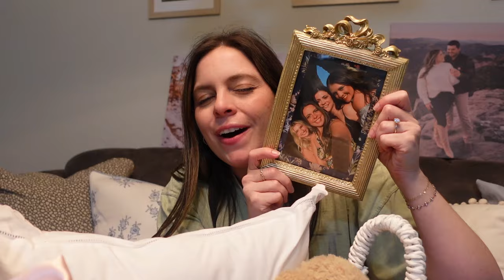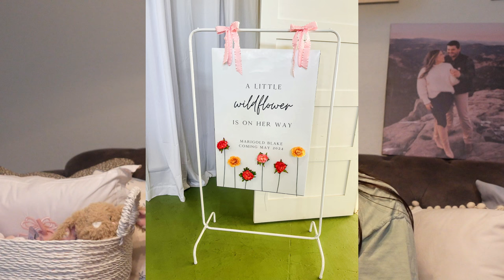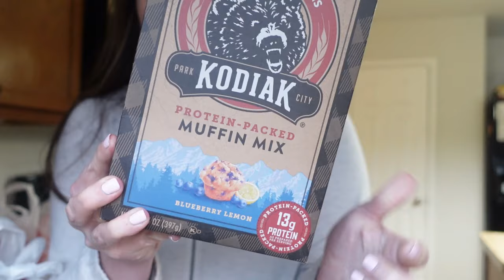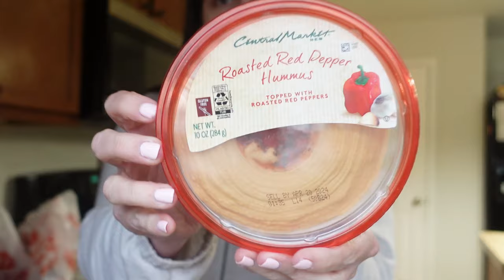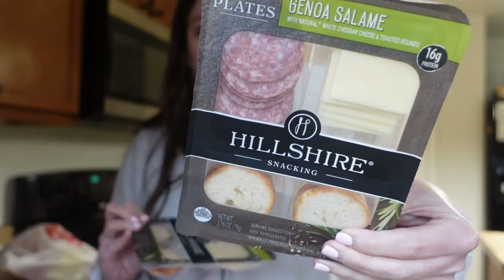SUNDAY VLOG closet clean out, baby shower ideas and grocery haul!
Thanks for joining me on todays random Sunday vlog! I love chatting with y’all and I hope you enjoyed todays video!